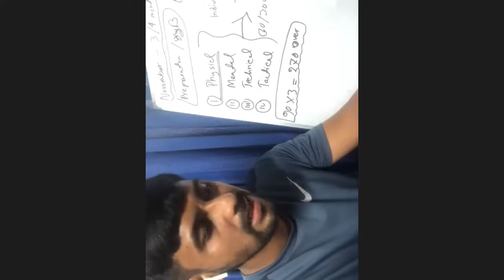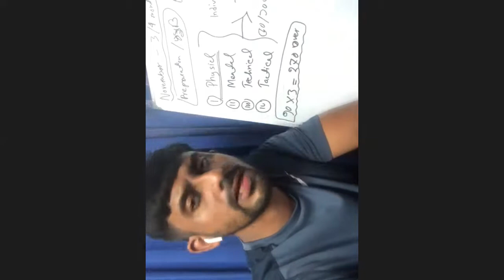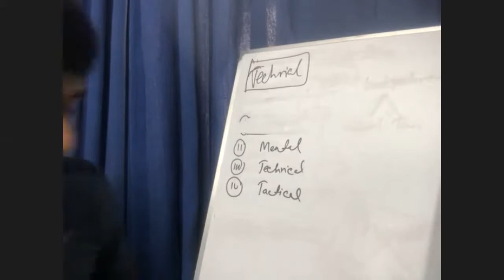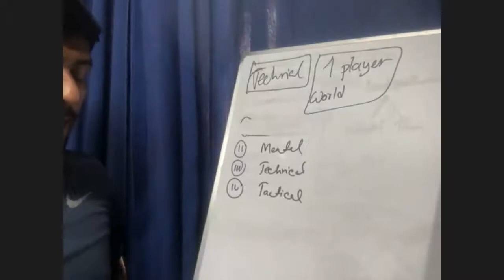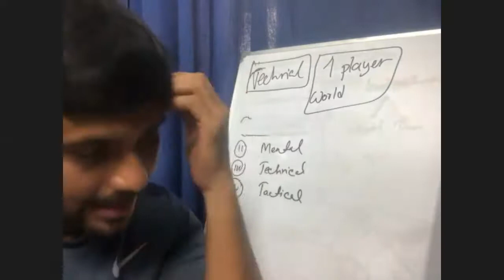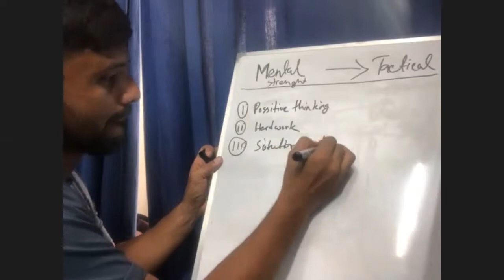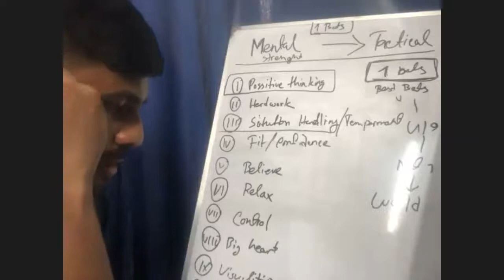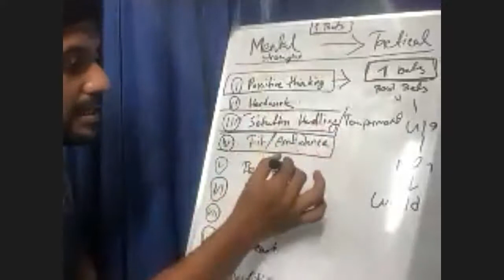Shahriar Nafees Conversation About Batting Preparation for Longer Version Cricket Match Part 1